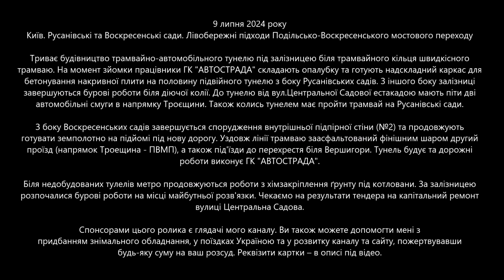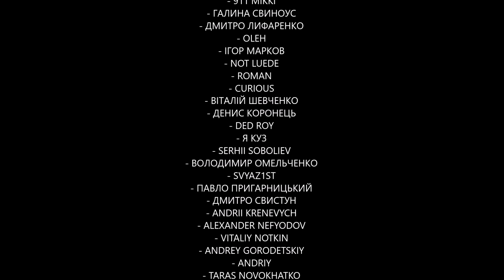#122. Цікавинки будіництва шляху на Троєщину з Подільсько-Воскресенського моста (Київ). 09.07.2024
📜📜📜 9 липня 2024 року. Київ. Русанівські та Воскресенські сади. Лівобережні підходи Подільсько-Воскресенського мостового переходу.

Триває будівництво трамвайно-автомобільного тунелю під залізницею біля трамвайного кільця швидкісного трамваю. На момент зйомки працівники ГК "АВТОСТРАДА" складають опалубку та готують надскладний каркас для бетонування накривної плити на половину підвійного тунелю з боку Русанівських садів. З іншого боку залізниці завершуються бурові роботи біля діючої колії. До тунелю від вул.Центральної Садової естакадою мають піти дві автомобільні смуги в напрямку Троєщини. Також колись тунелем має пройти трамвай на Русанівські сади.

З боку Воскресенських садів завершується спорудження внутрішньої підпірної стіни (№2) та продовжують готувати земполотно на підйомі під нову дорогу. Уздовж лінії трамваю заасфальтований фінішним шаром другий проїзд (напрямок Троещина - ПВМП), а також під'їзди до перехрестя біля Вершигори. Тунель будує та дорожні роботи виконує ГК "АВТОСТРАДА".

Біля недобудованих тулелів метро продовжуються роботи з хімзакріплення ґрунту під котловани. За залізницею розпочалися бурові роботи на місці майбутньої розв'язки. Чекаємо на результати тендера на капітальний ремонт вулиці Центральна Садова.

👍👍👍 ПОДЯКИ:
- Р. МЕЛЬНИЧЕНКО

✅✅✅  ЮРІЙ КРИЧЕВСЬКИЙ
✅✅✅  ОЛЕКСІЙ РУДЕНКО

⭐ ОЛЕКСАНДР ГЕРАЩЕНКО

- КОРШУН ОДЕСЬКИЙ
- ЄВГЕН ЗАЙЦЕВ
- АНДРІЙ ГАЛКИН
- АРТЕМ ФОКАНОВ
- ВІТАЛІЙ НОТКІН
- ТАРАС МАМЧУР
- АРТЕМ ОРЕЛ
- РУСЛАН ПИСАРЕВ
- ЛЕОНІД ШЕВЦОВ
- ДМИТРО ШАГИН
- РУСЛАН ШТИК
- СТАНІСЛАВ ДЕМИДЮК
- АНАТОЛІЙ ГОНЧАРОВ
- АНТОН БІЛОУС
- ТАРАС ГАЛКОВСЬКИЙ
- АНДРІЙ
- ДМИТРО БОНДАРЧУК
- ЄВГЕН БОРИС
- ОЛЕКСІЙ КУЧЕРЕНКО
- СТАНІСЛАВ ХОЛОДАР
- СЕРГІЙ БОРОЗЕНЕЦЬ
- ДМИТРО ЖМУРКО
- ІГОР МАРКОВ

✅✅✅ АНАТОЛІЙ ЛИТВИНЕНКО

- MAX DMITRENKO
- KOSTIK BEZKOROVAYNIY
- ВОЛОДИМИР РОЖДЕСТВЕНСЬКИЙ
- STAN732
- EDEN SMITH
- 911 MIKKI
- ГАЛИНА СВИНОУС
- ДМИТРО ЛИФАРЕНКО
- OLEH
- ІГОР МАРКОВ
- NOT LUEDE
- ROMAN
- СURIOUS
- ВІТАЛІЙ ШЕВЧЕНКО
- ДЕНИС КОРОНЕЦЬ
- DED ROY
- Я КУЗ
- SERHII SOBOLIEV
- ВОЛОДИМИР ОМЕЛЬЧЕНКО
- SVYAZ1ST
- ПАВЛО ПРИГАРНИЦЬКИЙ
- ДМИТРО СВИСТУН
- ANDRII KRENEVYCH
- ALEXANDER NEFYODOV
- VITALIY NOTKIN
- ANDREY GORODETSKIY
- ANDRIY
- TARAS NOVOKHATKO
- ОЛЕКСАНДР ПИЛИПЕНКО
- MAKSYM KURGANSKYY
- APOFIS